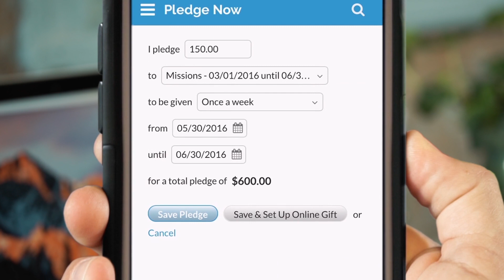Realm Resources Giving